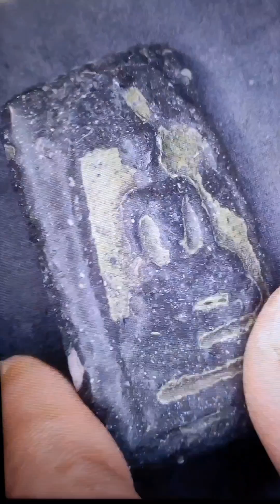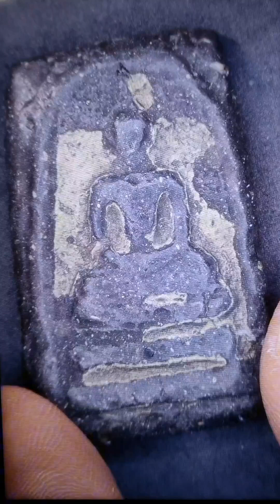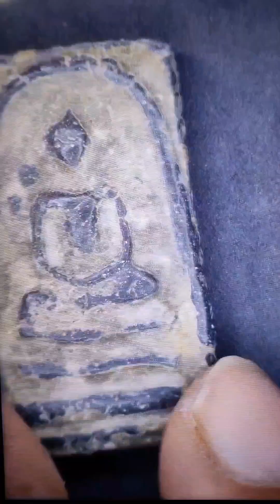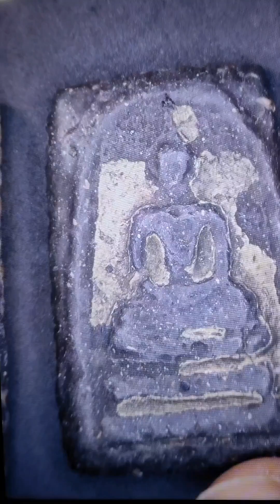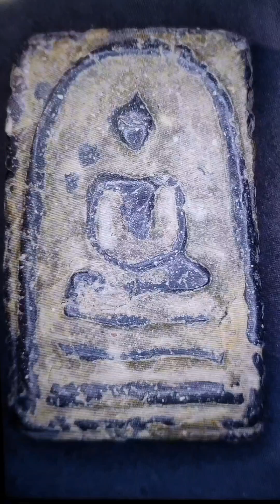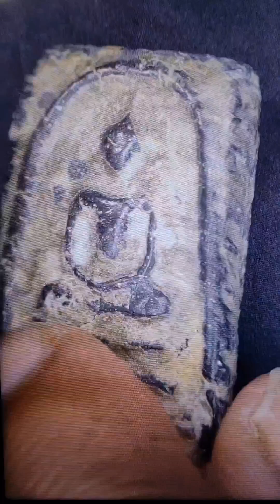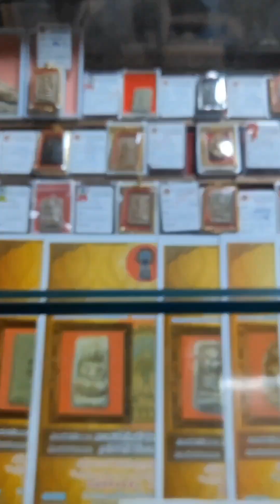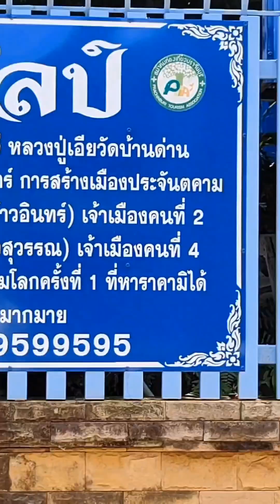พระสมเด็จวัดระฆังราชาดำสร้างปี พ.ศ.2390